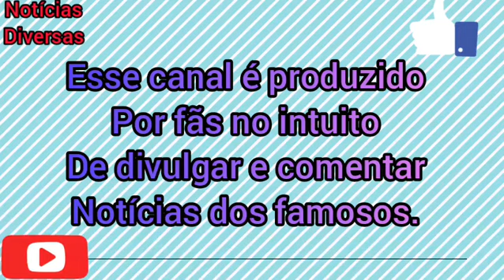ARTHUR PICOLI APRESENTA O NOVO MEMBRO DA FAMÍLIA